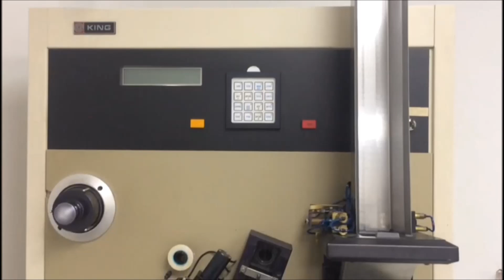De Bandjesfabriek: verhuizing van een cassettebandjes fabriek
De Bandjesfabriek is de laatste cassettebandjes fabriek in de Benelux. In deze video zie je de verhuizing van De Bandjesfabriek naar een nieuwe locatie.